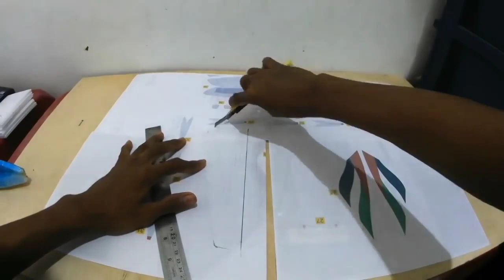How to make RC plane Airbus A380 - convert RC HELI V911 to rc plane - DIY RC PLANE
Electronic :
Board heli v911
Motor 8520
Propeller 65mm
Battery 1s 3.7volt 180mah